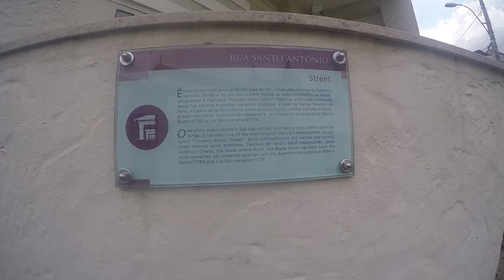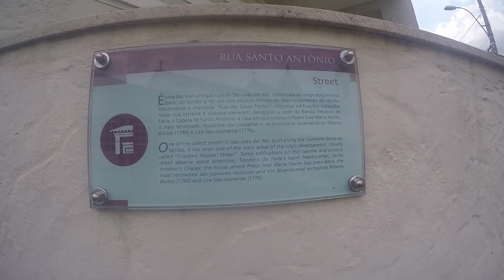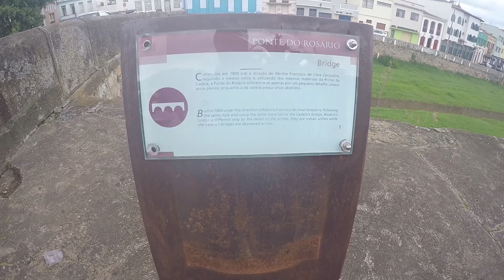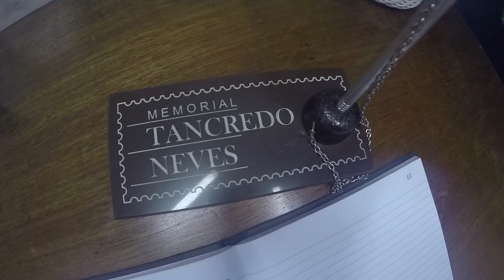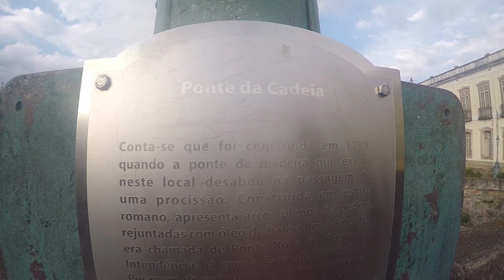O que fazer em São João Del Rei MG Parte 2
No vídeo de hoje eu vou mostrar o que fazer em São João Del Rei MG Parte 2.
E para quem não assistiu a parte 1 assista porque esta cidade é linda. Arquitetura, história, gastronomia tudo muito interessante.
E para quem ainda não conhece São João Del Rei pode acrescentar no roteiro urgente porque vale muito à pena!!!